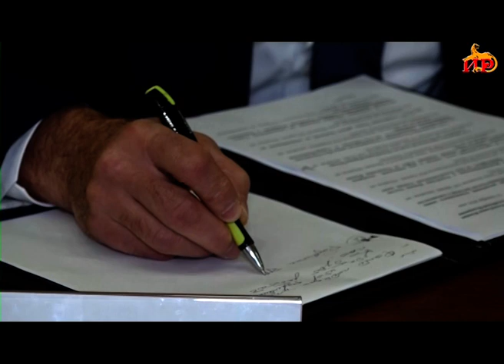«Парламентон фидиуӕг». РХИ-ы Парламенты информацион – аналитикон Управленийы алӕвӕрд. 21.10.2023.